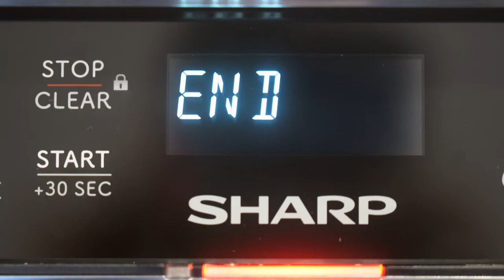Duo Cover - The Microwave Food Cover | Introduction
Duo Cover is a next-generation microwave food cover that gives you better-tasting leftovers, a splatter-free microwave, and finger protection from hot dishes — all in one convenient plastic-free device.